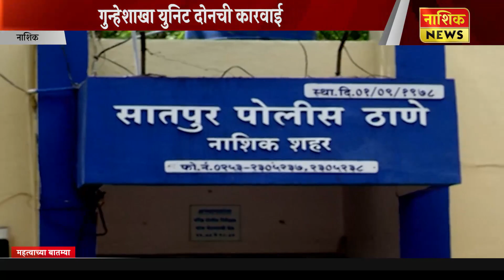Nashik News सातपूर येथे जुगार अड्ड्यावर छापा ,गुन्हेशाखा युनिट दोनची कारवाई